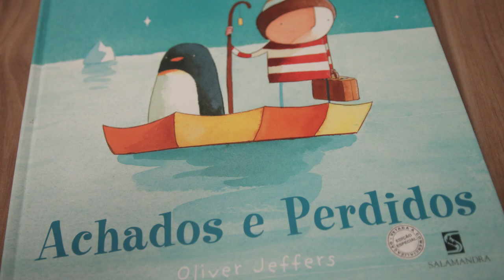Achados e perdidos, amigos para sempre | Literatura infantil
Em Achados e perdidos, de Oliver Jeffers, você conhecerá um menino que teve uma surpresa, um pinguim perdido. Juntos eles irão enfrentar um longo caminho até chegar ao Pólo Sul, e lá descobrir um imenso tesouro. Venha conhecer a história desses dois amigos neste livro da Editora Salamandra.

Título: Achados e perdidos
Autor e ilustrador: Oliver Jeffers
Editora: Salamandra

Link do livro